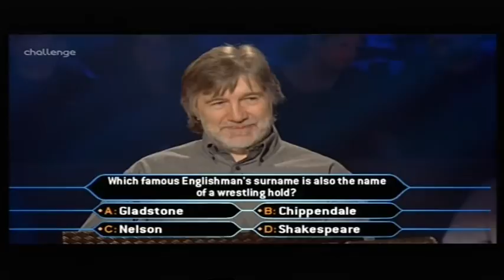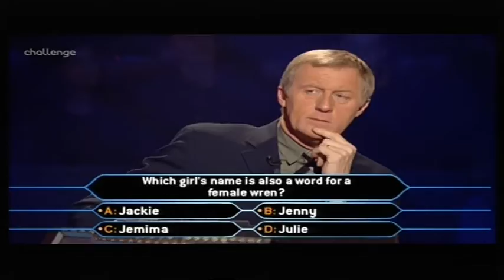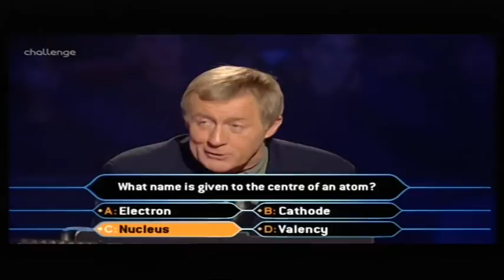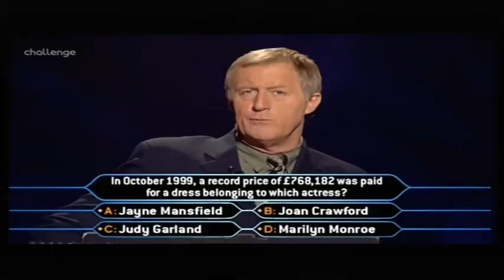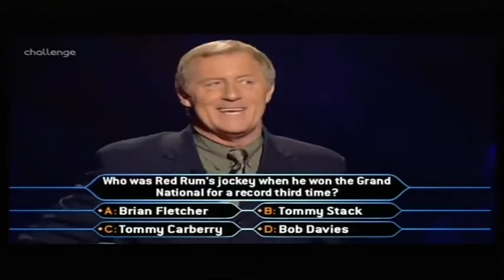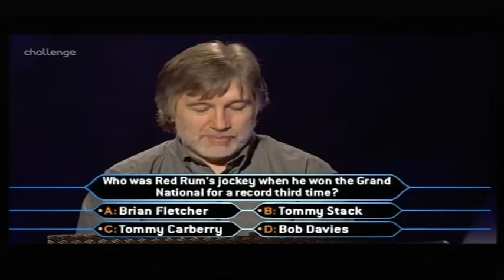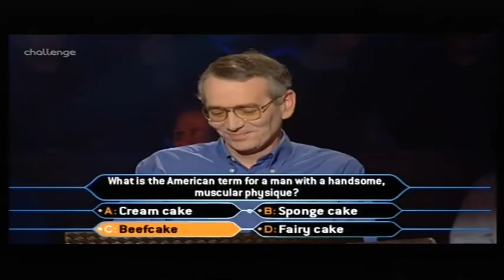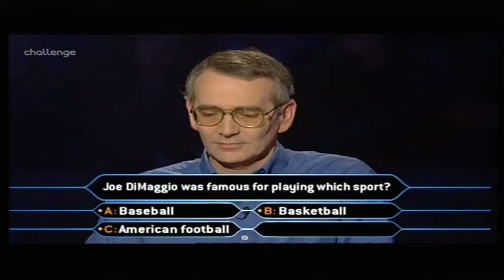Who Wants to Be a Millionaire UK - 17th, 18th January, 2000 (Short ep) (1/3)